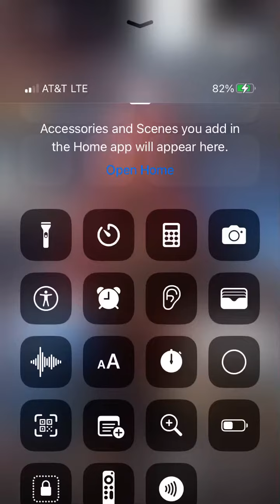NIKKE 100 friend point summon ?!!